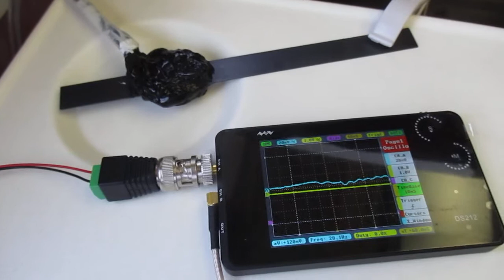超音波を利用した「振動計測技術」 ultrasonic-labo